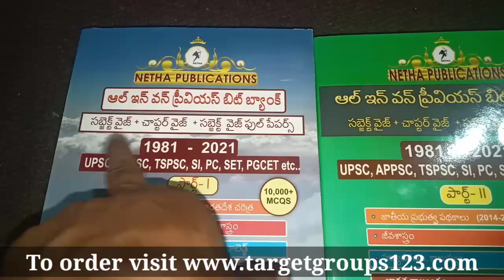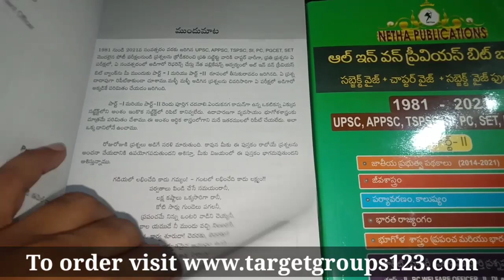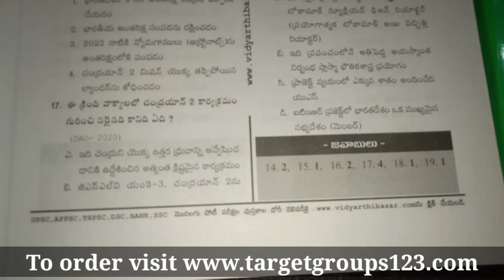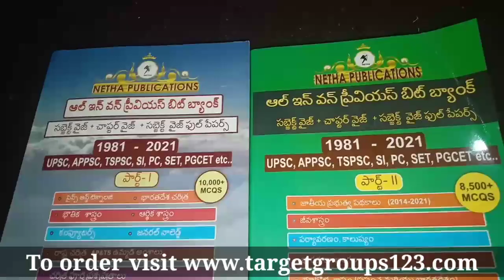Netha Publication Previous Papers Book Review...to order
ఏ బుక్ అయినా సరే అతి తక్కువ price లో అందుబాటులో ఉంటుంది, కావాలనుకునే వారు 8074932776 call or వాట్సాప్ చేయండి. నేరుగా మీ ఇంటి కే డెలివరీ చేయబడును 💐💐💐

*💐మీకు తెలిసిన ఫ్రెండ్స్ ఇంకా ఎవరైనా జాబ్స్ కోసం ప్రిపేర్ అవుతూ ఉంటే వాళ్లకు ఈ గ్రూపు లింక్ షేర్ చేయండి. ప్రతి ఒక్కరు కచ్చితంగా షేర్ చేయాలి.*